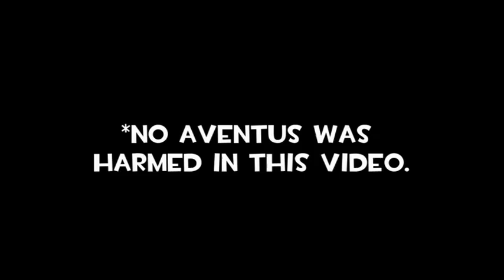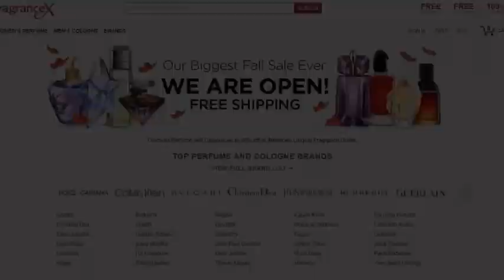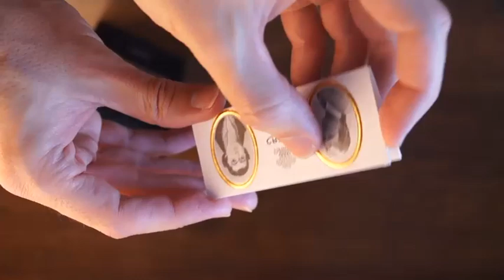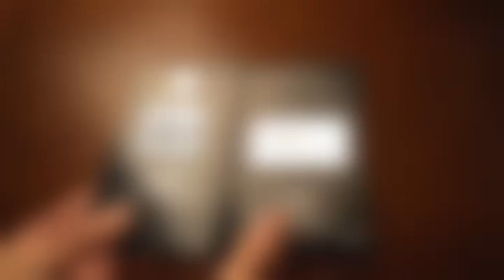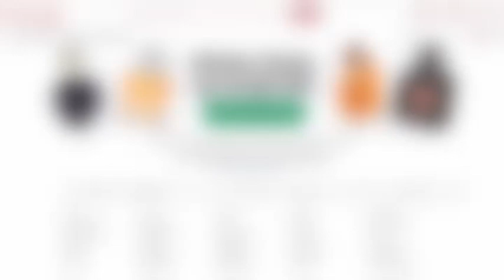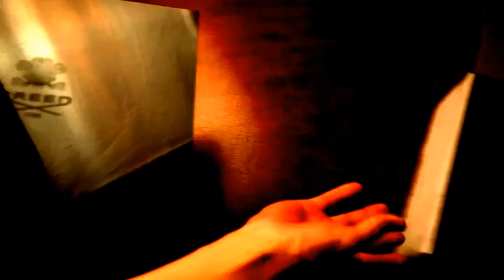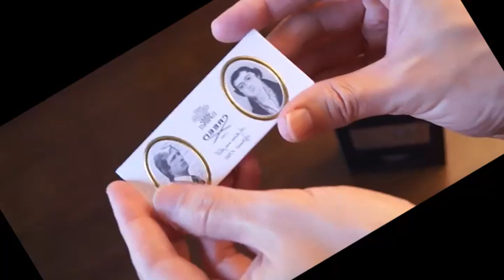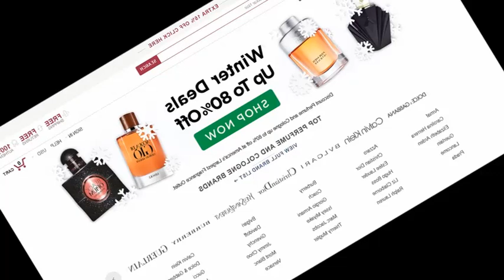Literally just 9 hours of Aventus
Yeah. It's literally 9 hours long.